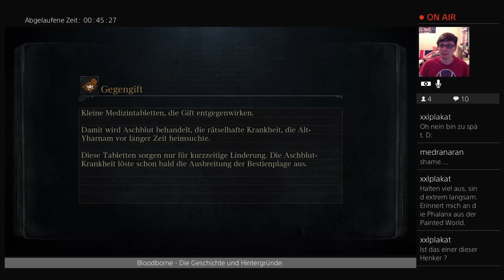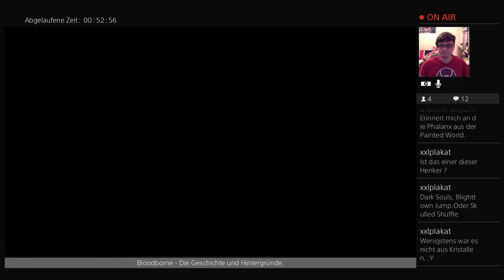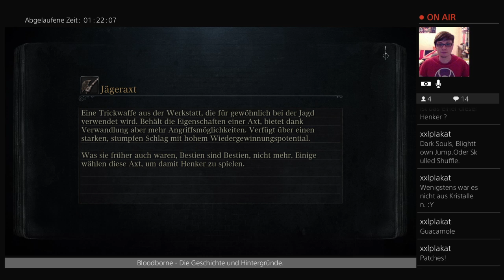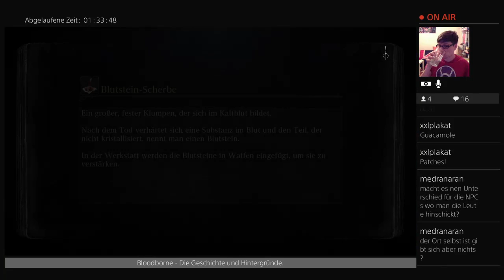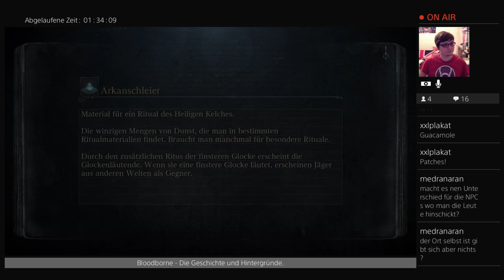Bloodborne - Die Geschichte und Hintergründe. [Teil 2]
Ich spiele Bloodborne zum ersten Mal in deutscher Sprache und rede dabei allerlei über die Hintergrundgeschichte der Welt von Yharnam und erkläre das Spiel an und für sich.
Der Live-Stream findet jeden Donnerstag ab 20:00 statt, zu finden
Für Fragen, Kritik und Anregungen steht die Kommentarsektion jederzeit offen.
In dieser Folge:

Ich durchquere das Aquädukt, bekämpfe Pater Gascoigne und lerne ein paar Bewohner Yharnams kennen.

Für Interessenten an der Lore, hier die in meinen Augen wichtigsten Youtuber für alles, was Bloodbornes Geschichte betrifft: